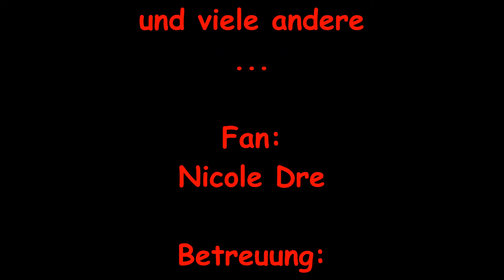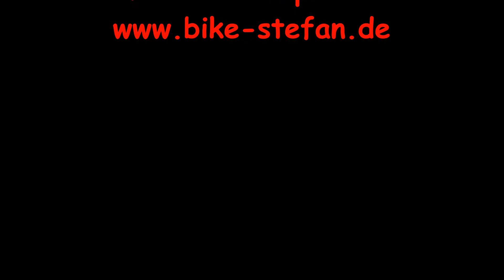120 km Sole & Erz RTF 2016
Am Muttertag ging es sonnig und extrem windig auf die 120 km / 1.560 Hm - Runde der Sole & Erz RTF. Tolle Strecke durch wunderschöne Landschaft...aber seht selbst. :-)